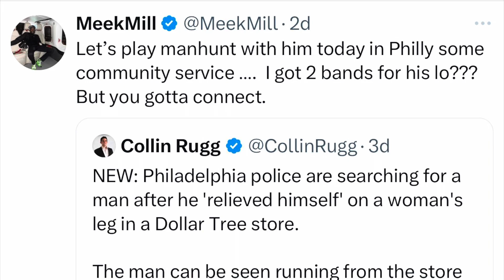By far, the craziest story I have ever heard Philly got some explaining to do